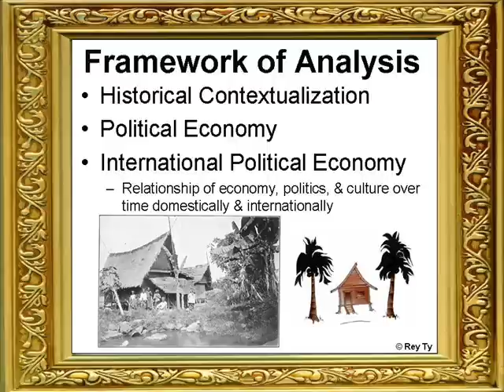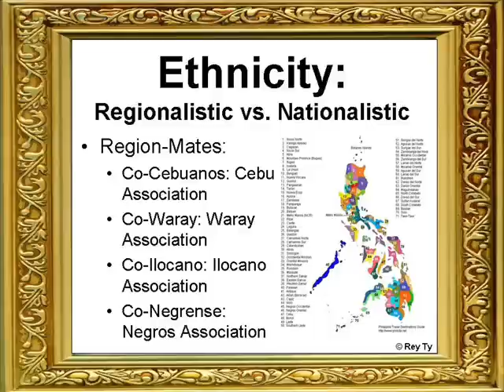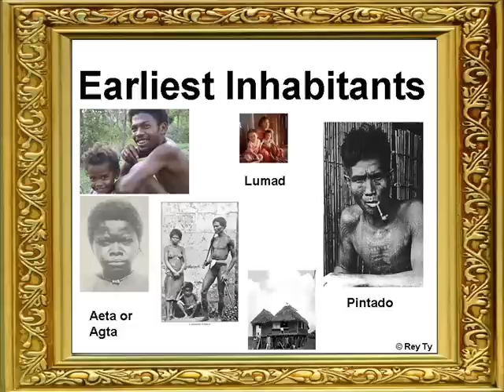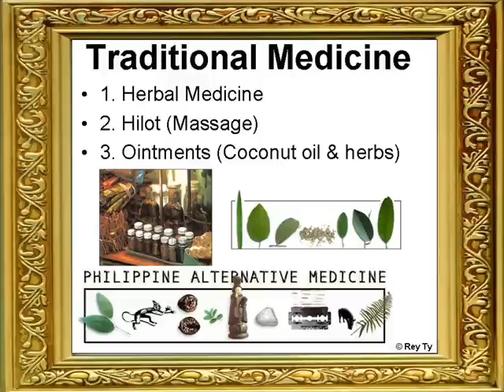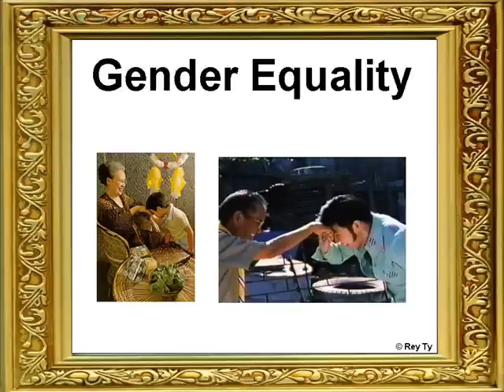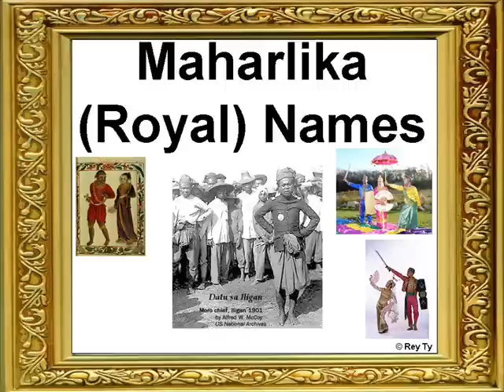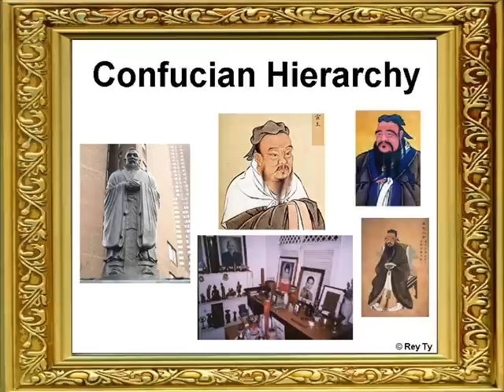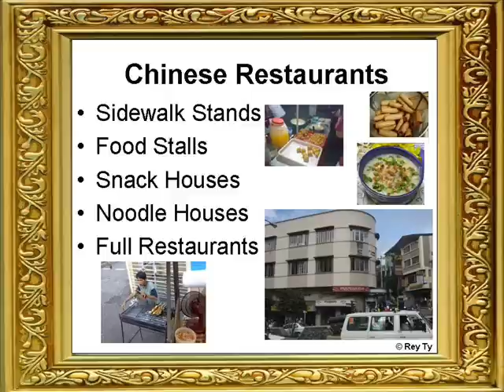Gender and Development: Part 1 of 2 -- Rey Ty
Gender, Development, and Colonial & Post-Colonial International Relations: Filipino Families and Feminist Critique -- Part 1 of 2 -- Rey Ty

Igorot Music:  Balangbang, Salidsid, & Tadok

Topics: Asian, Filipino, Migration, Filipino American, Asian American, Aeta, Agta, Pintado, Lumad, Mano po, elders, datu, utang na loob, hiya, brideswealth, matrilineality, bilateral ties, ritual kinship, compadrazgo, nuclear family, extended family, sultan, rajah, Islam, fictive or ritual kinship, consanguineal, affinal kinship, Chinese, Arab, Hindu influences

Adult education